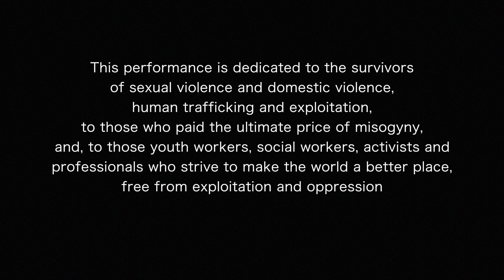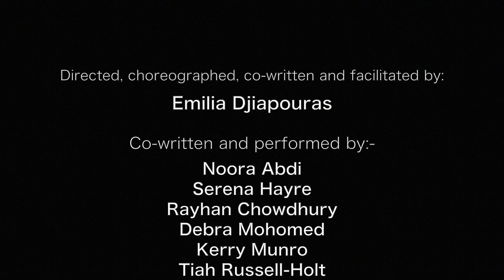A Woman's Place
A video about What is youth work used by Christopher Herriot during the Erasmus+ University study visit in Glasgow